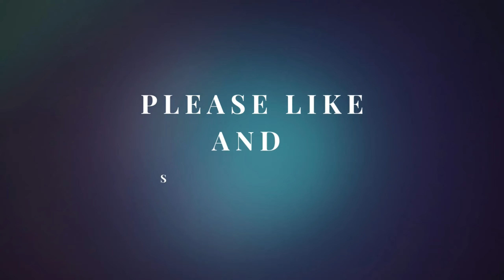Bouncys Castle 5